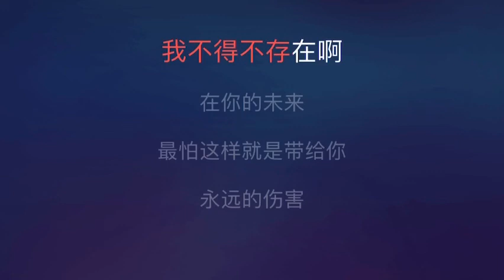[Karaoke] 謝謝你的愛 “國語” - 劉德華（伴奏版）